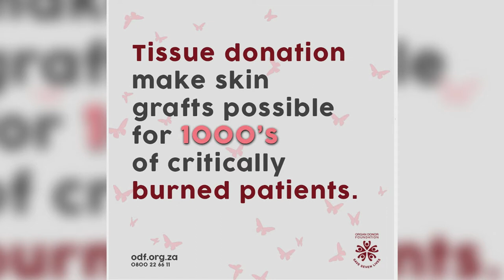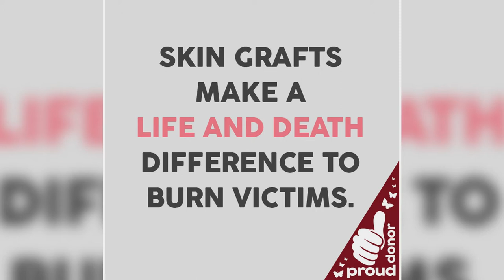Sandra Venter talks to us about the need for tissue donation | Afternoon Express | 25 September 2019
Sandra Venter from The Centre for Tissue Engineering joins us to talk about South Africa’s only tissue bank being empty for the past two months and how more awareness about organ and tissue donation can make all the difference.